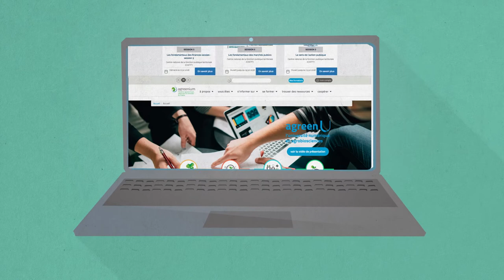Les études supérieures en AgroBioSciences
La France est une des grandes puissances agricoles et agroalimentaires mondiales. Elle compte plus de 500 000 exploitations agricoles et plus de  80 000 entreprises dans le secteur agroalimentaire. La moitié de son territoire est composée de paysages agricoles.
C’est un secteur qui génère de réelles perspectives d’emplois grâce à la diversité et à la qualité des formations offertes par l’enseignement supérieur français dans les domaines de l’agriculture, de l’agronomie, du développement durable, de l’aménagement des paysages et du bien-être animal.
Les étudiants sont de plus en plus nombreux à choisir cette voie. Les effectifs ont été multipliés par 3 depuis 1975. Et les étudiants étrangers sont les bienvenus !